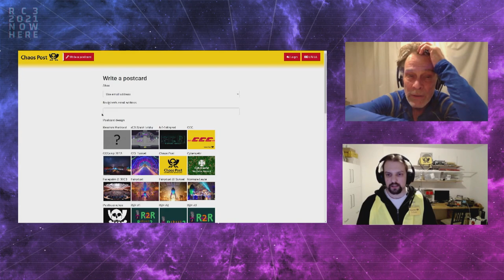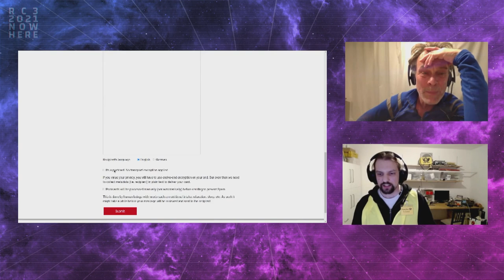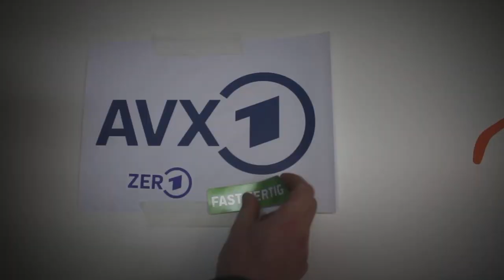rc3 now here NewsShow Day 2.2